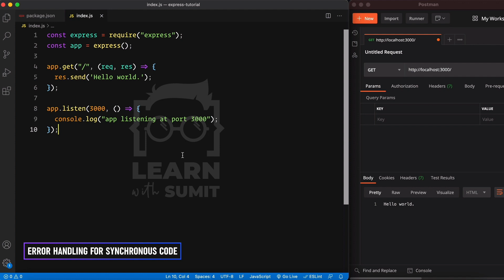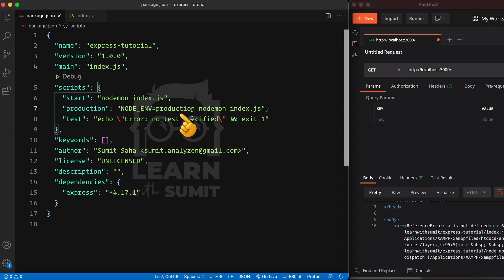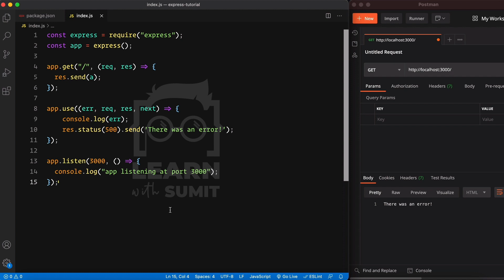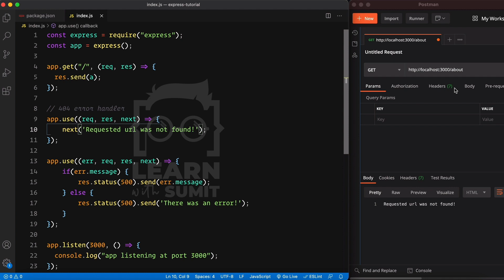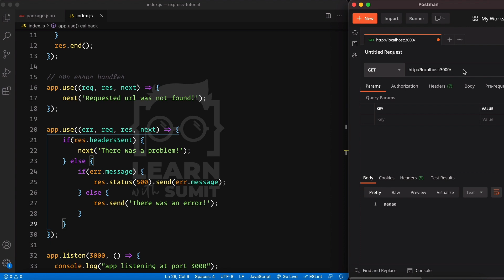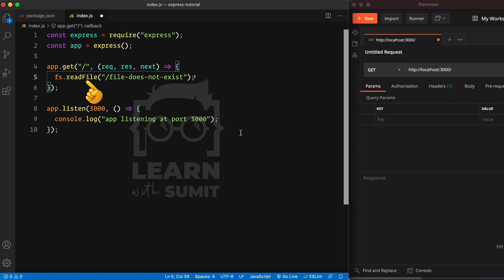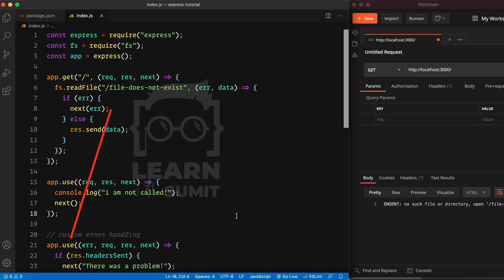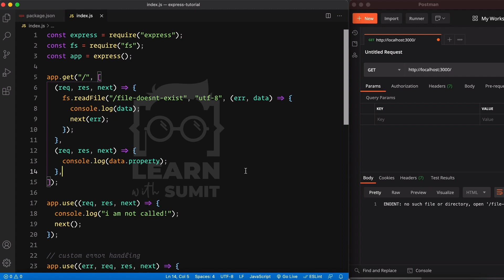#22 - Error Handling - Express JS in Bangla ( বাংলা ) - Node.js Bangla Tutorial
যেকোন application এ error handling খুবই গুরুত্বপূর্ণ একটা ব্যাপার। express খুব সুন্দর করে আমাদের application এর error handle করতে পারে। কিন্তু সেজন্য এটার মূল concept টা জানতে হবে। express মূলত synchronous এবং asynchronous, দুই ক্ষেত্রে দুইভাবে error handle করে। কিভাবে করে সেটারই বিস্তারিত আমি এই video তে ব্যাখ্যা করেছি। আশা করি video টি দেখলে উপকার পাবেন।